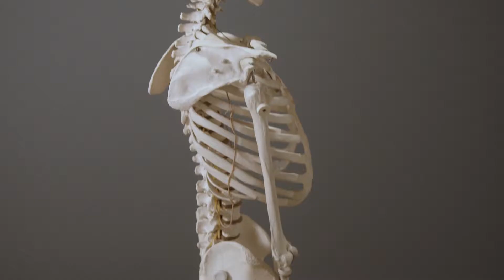Sie haben Beschwerden am Brustkorb?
Bei Beschwerden im Brustbereich ist die Unsicherheit hoch, und wenn man keine Erklärung für die Schmerzen hat, umso mehr. Der erfahrene Osteopath Philip van Haentjens und das Team des Gutshaus Wien sind geübt darin, bei ansonsten als ausdiagnostiziert geltenden Fällen die wahre Ursache der Beschwerden ausfindig zu machen. So können wir Sie im Idealfall bis in die Beschwerdefreiheit begleiten – und das nicht nur in Hinsicht auf Ihren Brustschmerz, sondern Ihr ganzheitliches Körperbefinden betreffend.